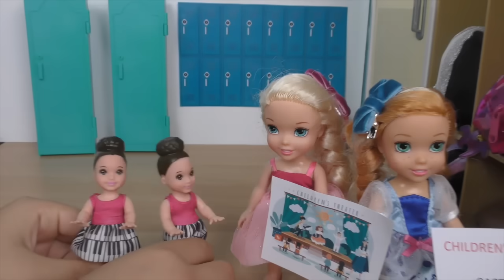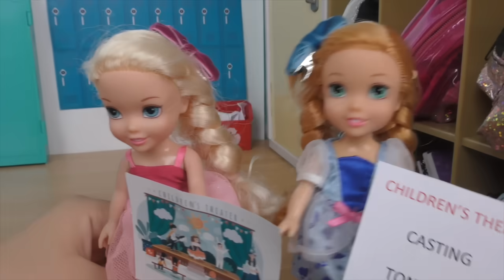FIRST LOVE!! Elsie and Annie School Play- Elsie is Princess!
Elsie and Annie audition for the school play. Will Elsie find her Prince Charming?